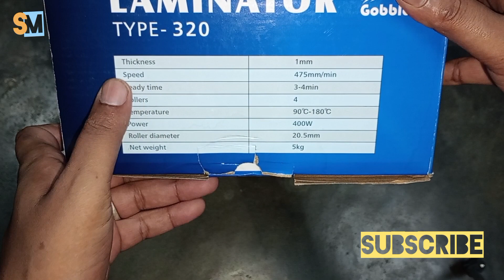lemation machine A4,A3 Full Unboxing